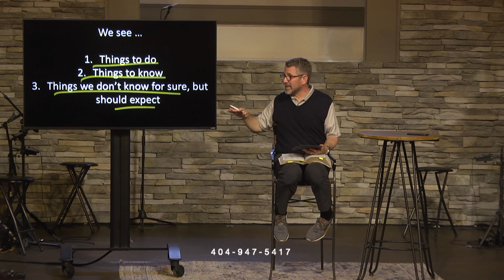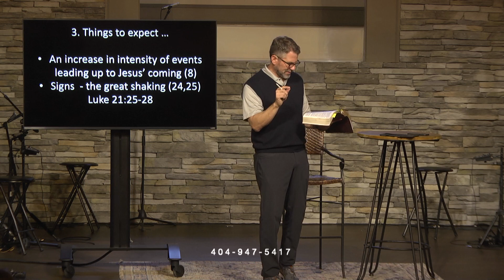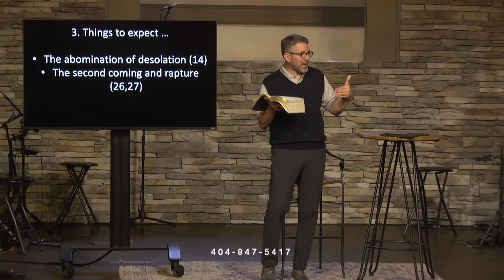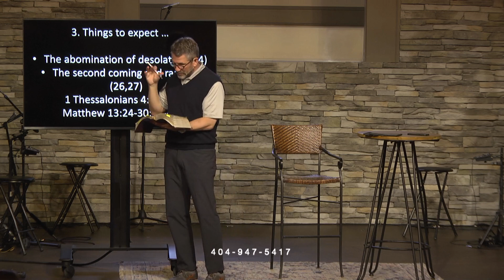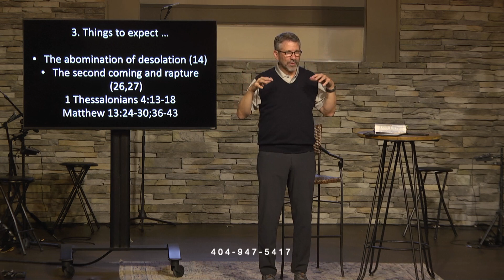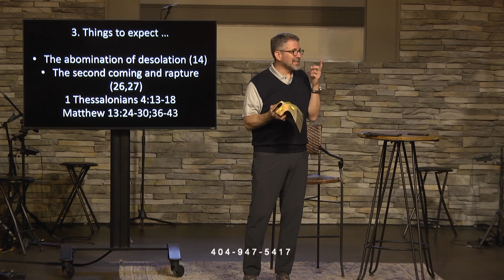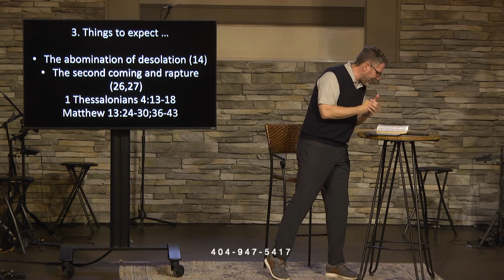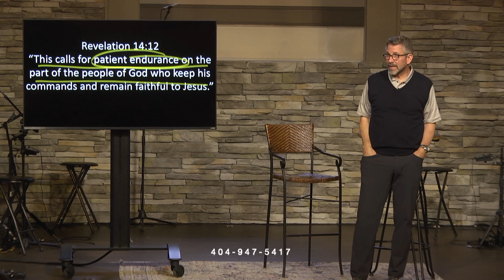Everything You Need to Know About the End Times (According to Jesus): Part 3 of 3 - Tom Gray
Knowing Jesus: The Gospel of Mark, Part 56
Part 3 of 3-week mini-series, "Everything You Need to Know About the End Times (According to Jesus)"

"Things to Expect"
Mark 13: 24-37
Pastor Tom Gray
Mars Hill Community Church